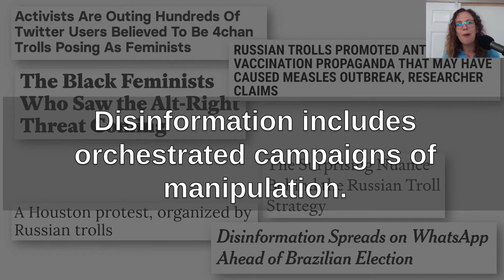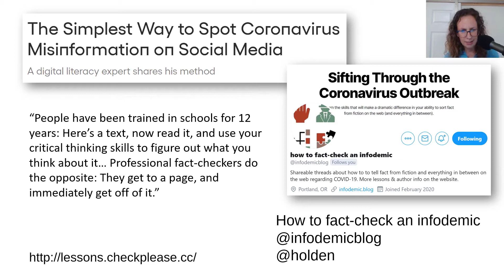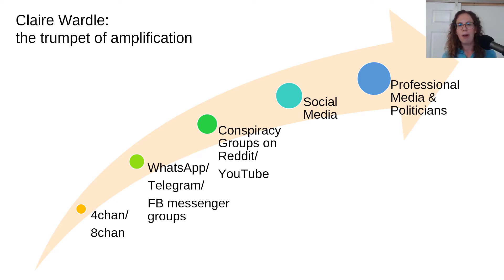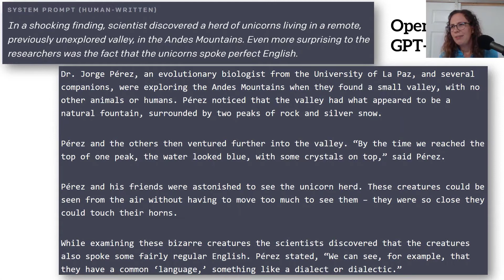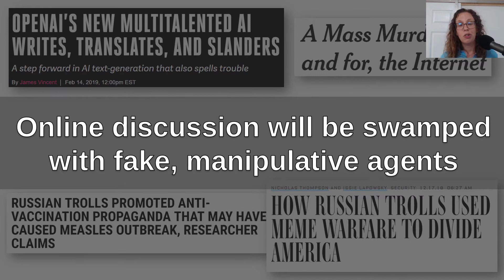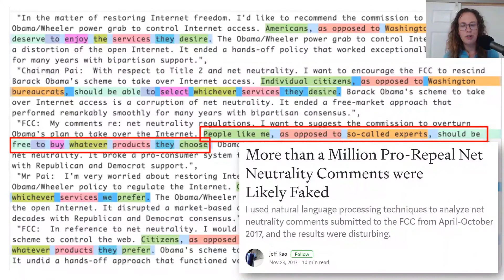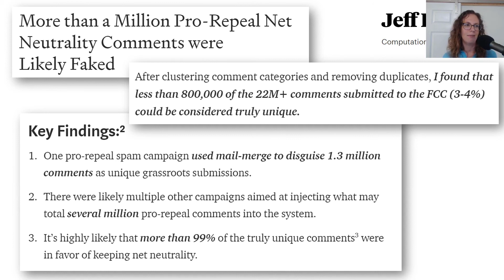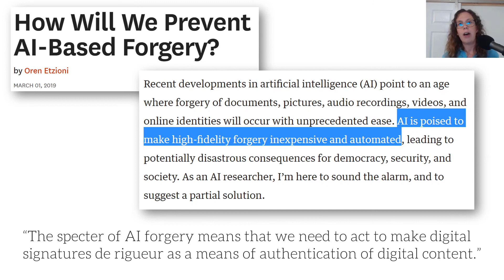What You Need to Know about Disinformation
With a particular focus on how machine learning advances can contribute to disinformation, this covers some of the fundamental things to understand.